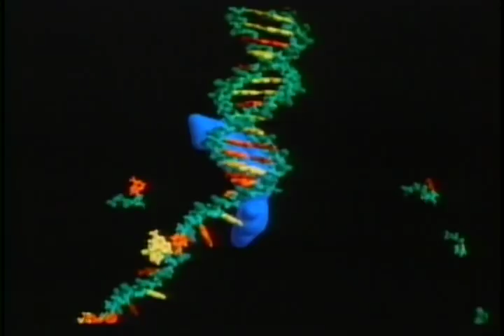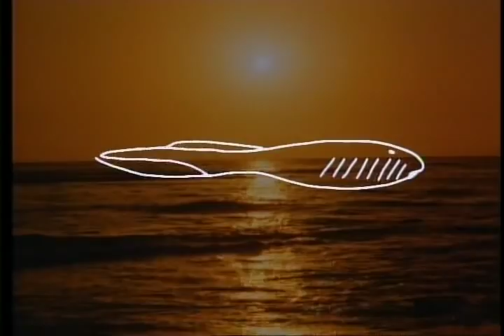Carl Sagan on "the beginning"